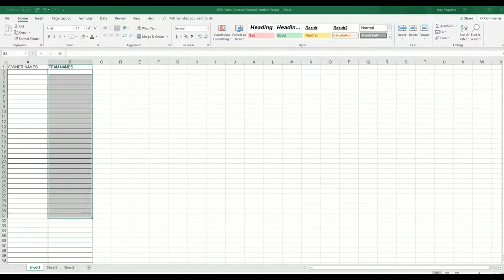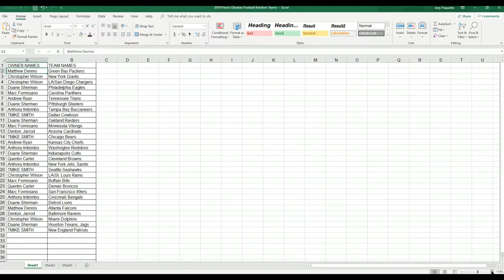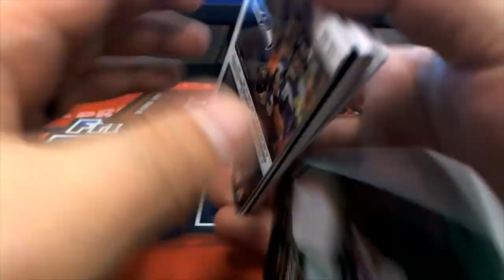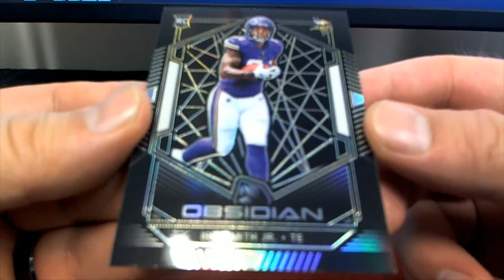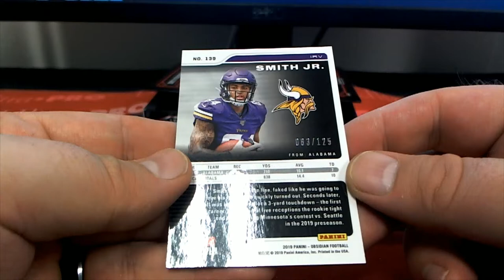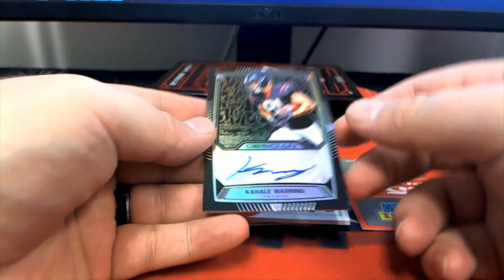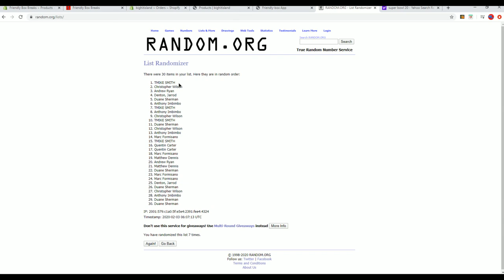2019 Panini Obsidian Football ID 19OBSIDIANFB242